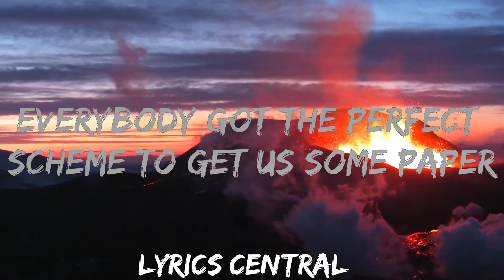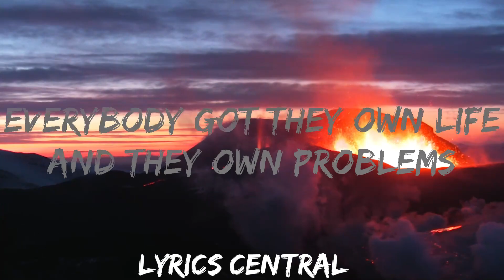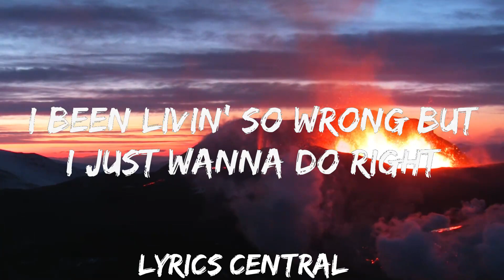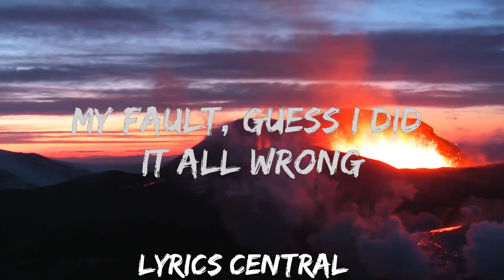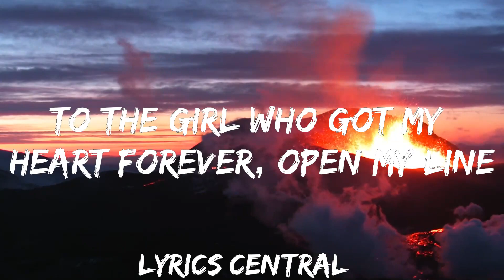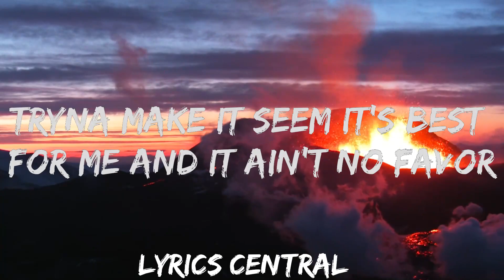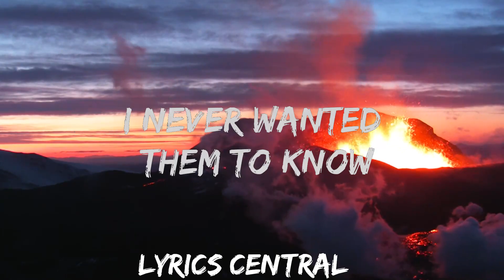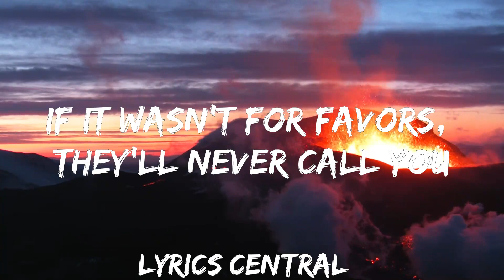30 mins | Rod Wave - Call Your Friends (Lyrics) | Best Vibing Music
30 mins |  Rod Wave - Call Your Friends (Lyrics)  | Best Vibing Music
30 mins |  Rod Wave - Call Your Friends (Lyrics)  | Best Vibing Music
30 mins |  Rod Wave - Call Your Friends (Lyrics)  | Best Vibing Music
🎵 Follow the official 7clouds playlist on Spotify :
​🎧 Rod Wave - Call Your Friends (Lyrics)
⏬ Download / Stream:

👉 Rod Wave

☁️ 7clouds:

🎤 Lyrics: Rod Wave - Call Your Friends

[Verse]
Mm, I been up for three nights tryna plan out my life
I been livin' so wrong but I just wanna do right
They gettin' older
Whats the point of an Instagram image when you got millions for real?
Seven in the mornin', my shit buzzin' and bangin'
Call your friends and ask how they doin'

[Chorus]
I'm coolin', most days I just be coolin'